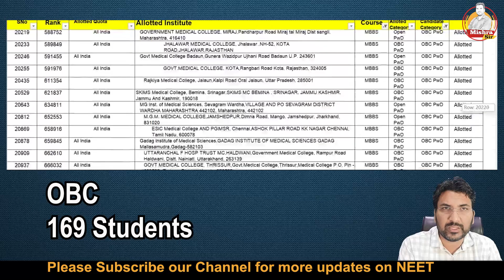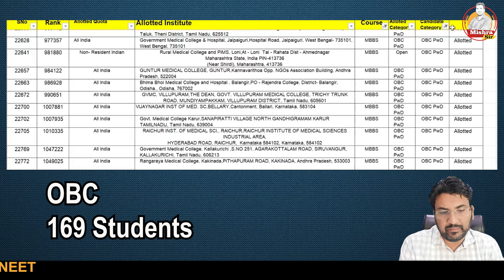PWD cut of AIQ Most Surprising data I You Must Know it! PwD PH NEET MBBS NeetNewsToday MCC NTA